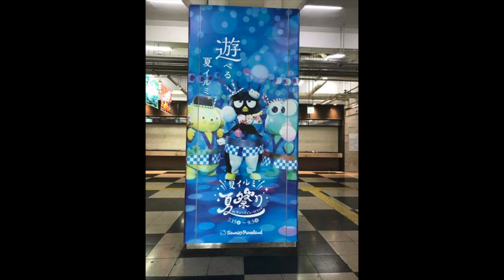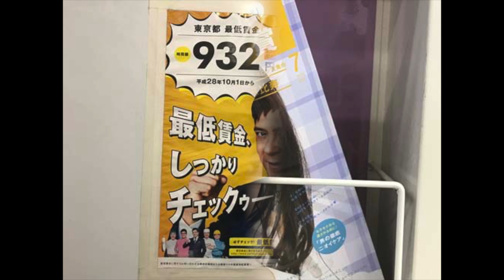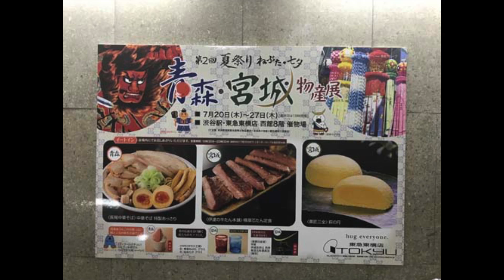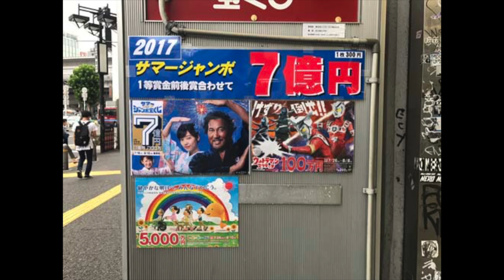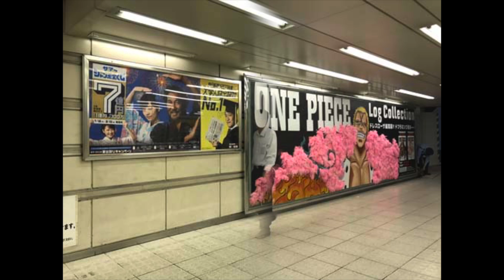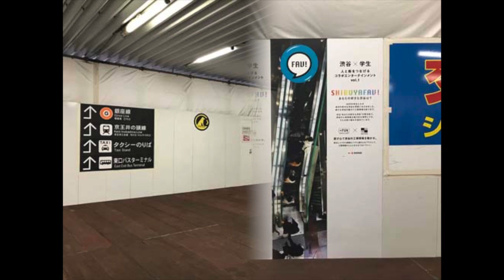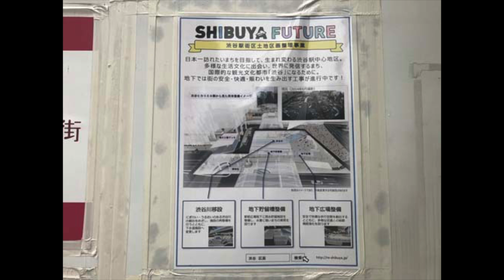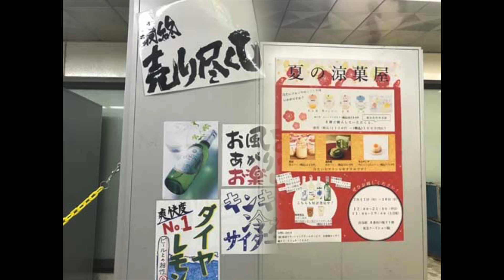チームしゃちほこ,他【渋谷駅 2】広告スライド★2017.7.27：Week30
- Shibuya Station HOT 100 Graphics（Jul. 27, 2017）Vol.2